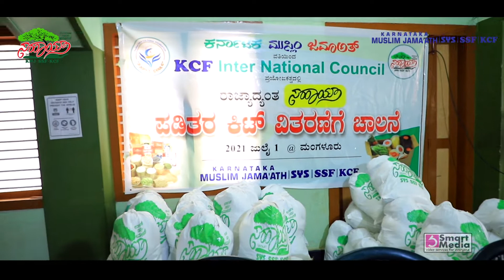HIGHLIGHTS - KCF ಇಂಟರ್ ನ್ಯಾಶನಲ್ ಕೌನ್ಸಿಲ್ ಪ್ರಾಯೋಜಕತ್ವದಲ್ಲಿ ಕರ್ನಾಟಕ ಮುಸ್ಲಿಂ ಜಮಾಅತ್ ಸಹಾಯ್ ಕಿಟ್ ವಿತರಣೆ